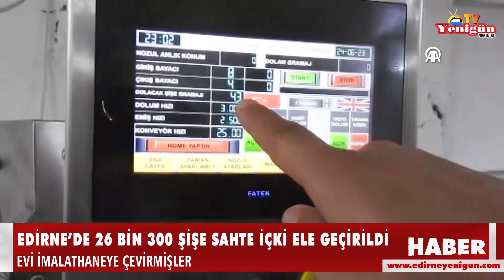Edirne’de 26 bin 300 şişe sahte içki ele geçirildi